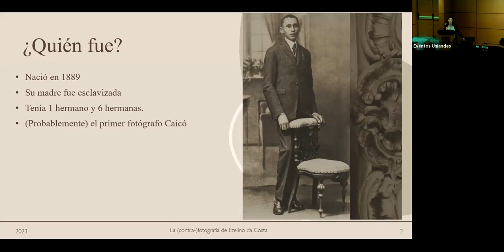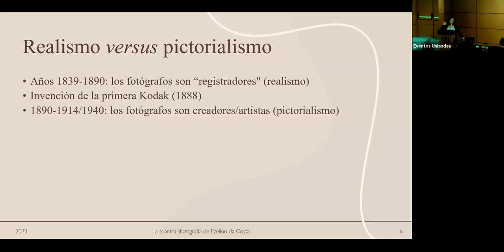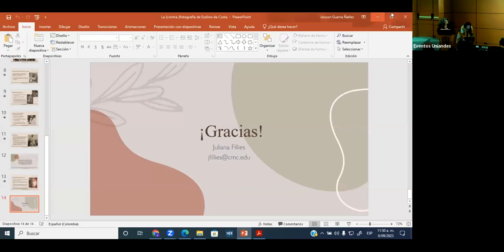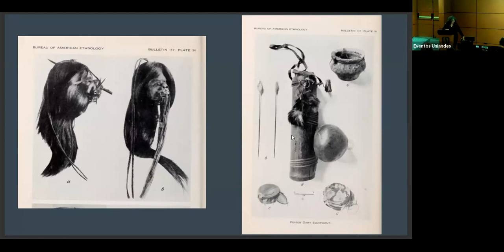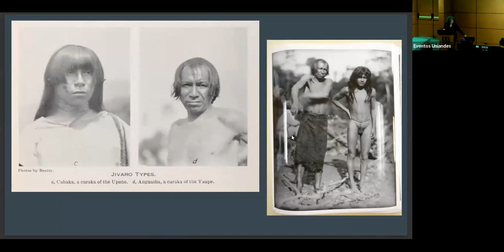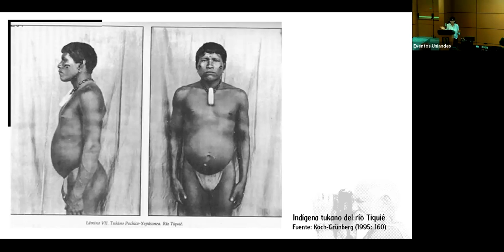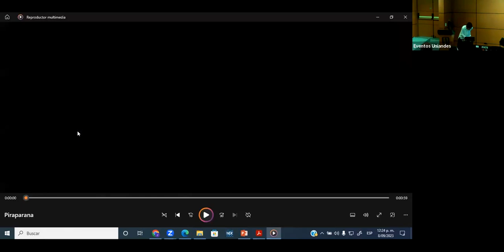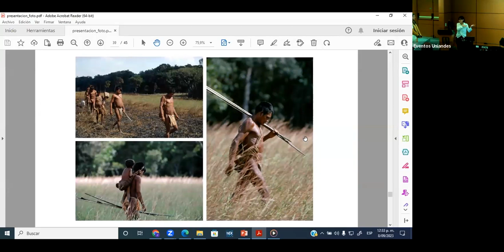XI Simposio de Historia del Arte | Raza, etnografía y colonialismo | Uniandes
Este simposio es una invitación a construir sobre estas ideas para expandir así las narrativas hasta ahora vigentes. ¿Qué tipo de repercusiones tuvo la llegada de la fotografía a lugares por fuera de los centros hegemónicos? ¿Cómo ha sido entendido y apropiado este medio dentro espacios de circulación del Sur Global? ¿Qué sucede cuando ampliamos tanto geográfica como conceptualmente los puntos de vista históricos? ¿Cómo dialogan prácticas contemporáneas con el legado colonial ampliamente documentado a través de la fotografía? ¿Es posible re-escribir y ampliar la historia del medio? ¿Cómo han forjado la historia de la fotografía nociones sobre raza, género, clase y etnia? Las presentación del simposio se ocupan de preguntas como estas y aportan a una narrativa plural y diversa.

Más información en: facart.es/simposio-harte-2023